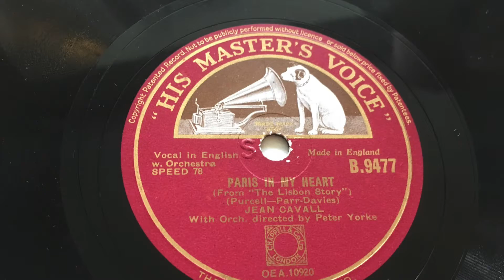Richard's Music Room Presents - Jean Cavall - Paris in My Heart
Another lovely song from Jean Cavall singing Paris in My Heart from the 1946 film the Lisbon Story.

Lisbon Story is a 1946 British musical thriller film directed by Paul L. Stein and starring Patricia Burke, David Farrar, Walter Rilla and Austin Trevor. The screenplay concerns a cabaret singer and a British intelligence officer who travel to Berlin to rescue an atomic scientist being held there.

Played on my Decca Salon 130 recently refurbished:

Jean Cavall was born on June 17, 1917 in Grand-Mère, Québec, Canada as John Eugene Cawthray. He was an actor and writer, known for Noose (1948), Quartet (1948) and Encounter (1952). He died in February 2004 in Toronto, Ontario, Canada.

Warm regards